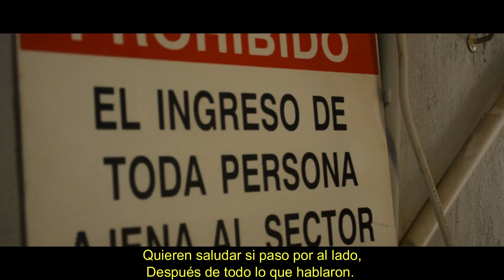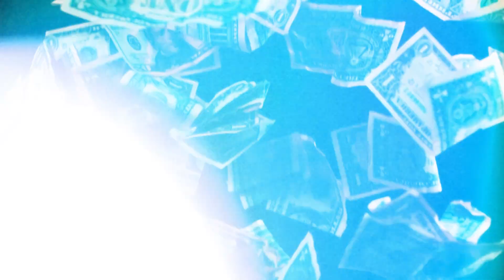Todo Pago - @__goldenbeats (VIDEO OFICIAL)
Producido por @__goldenbeats
En el lente @nahuel_ivan_sanchez / @alansukkibaby
Edición @alansukkibaby